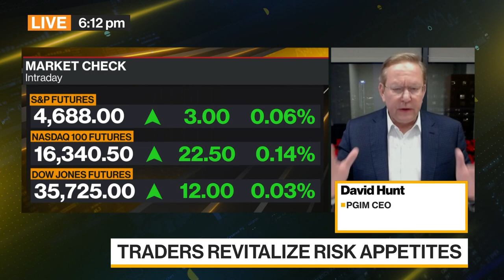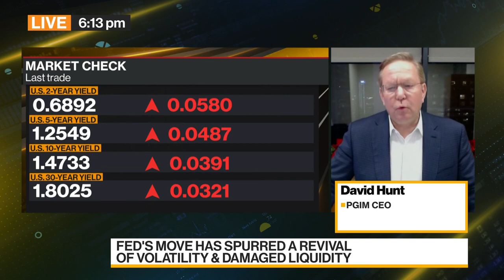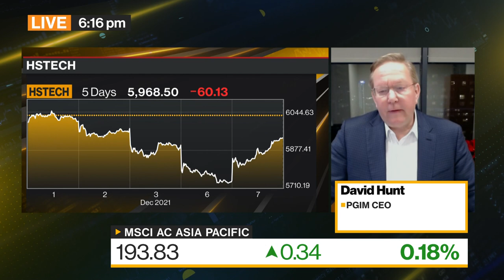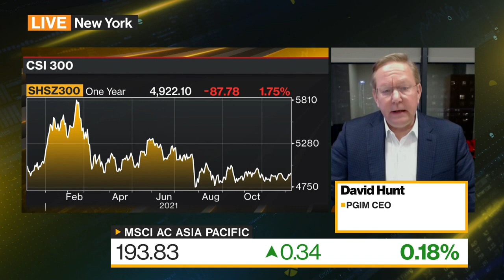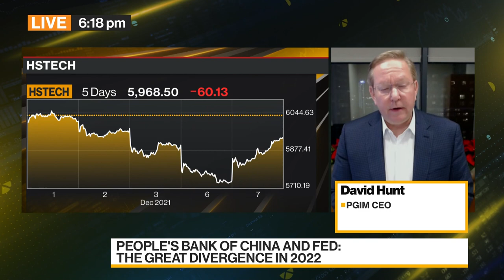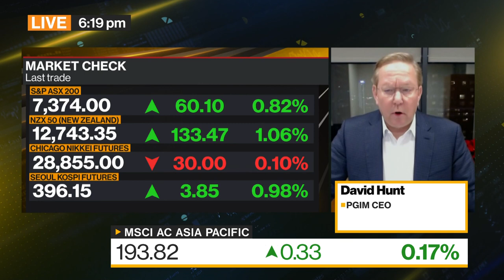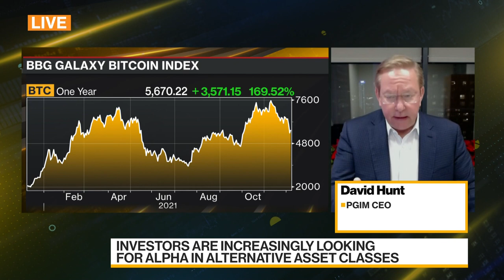PGIM CEO Sees Better Value in Many Emerging Markets Than Some Developed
David Hunt, president and chief executive officer of PGIM, the asset-management arm of Prudential Financial Inc., discusses the market implications of Federal Reserve policy, and the investment opportunities he sees in Asia. He also shares his views on crypto currencies. He speaks with Haidi Stroud-Watts and Shery Ahn on "Bloomberg Daybreak' Asia."